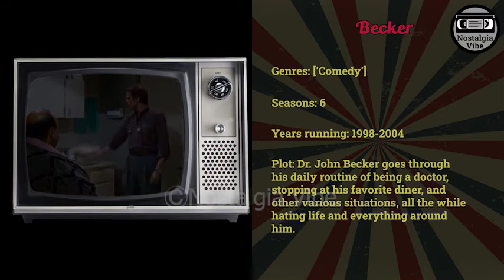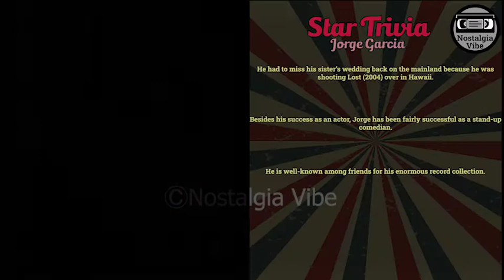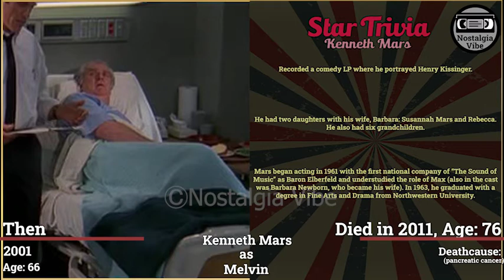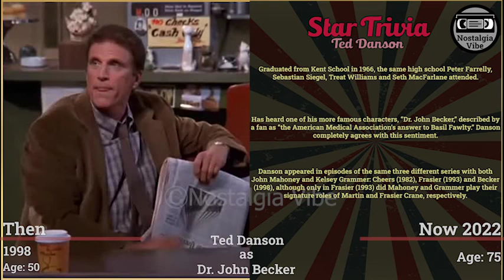Becker 1998-2004 Do you remember? - The Cast in 2022 - Trivia facts 2023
Cast:
Ted Danson as  Dr. John Becker
Hattie Winston as  Margaret Wyborn
Shawnee Smith as  Linda
Alex Désert as  Jake Malinak
Terry Farrell as  Reggie Kostas
Saverio Guerra as  Bob
Nancy Travis as  Chris Connor
Jorge Garcia as  Hector Lopez
Frances Fisher as  Dr. Elizabeth Carson
Barbara Sharma as  Mrs. Recinos
Damon Standifer as  Mr. Williams
Marvin Kaplan as  Mr. Gordon
Sara Mornell as  Anita
Elya Baskin as  Alexi
Robert Bailey Jr. as  M.J. Johnson
Annie Wood as  Theresa Campbell
Lindsay Price as  Amanda
Troy Evans as  Detective Borkow
Kenneth Mars as  Melvin
Molly Hagan as  Sara